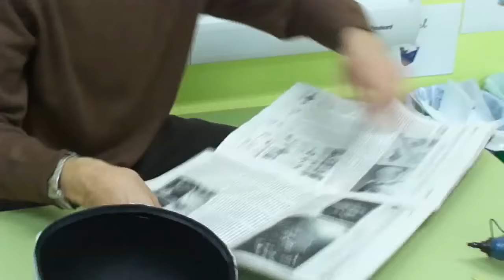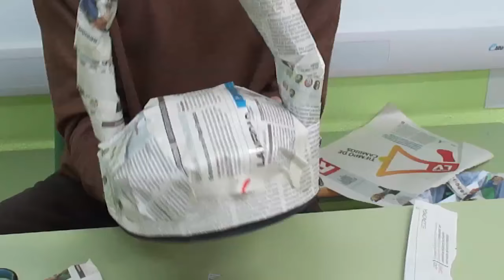Casco para Carnaval 2017 - CEIP Ntra. Sra. de la Esperanza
Tutorial para la realización del casco con cuernos para el disfraz de Carnaval 2017 para alumnos de 3º a 6º